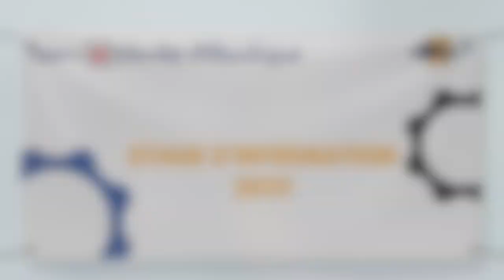Stage d'intégration 2021 - Team U Nantes Atlantique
👀Retour sur le stage d'intégration de nos coureurs professionnels!

🤝L'occasion pour eux d'apprendre à se connaitre, créer des liens et travailler l'esprit d'équipe.